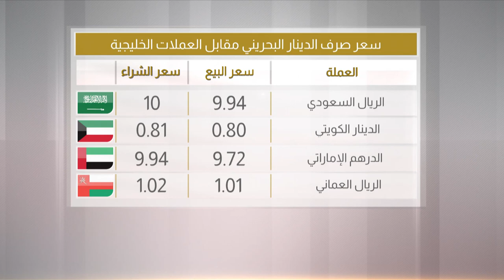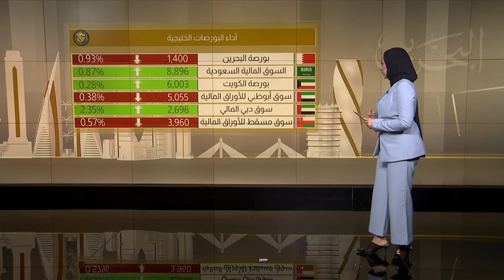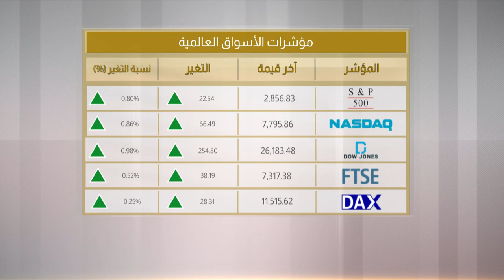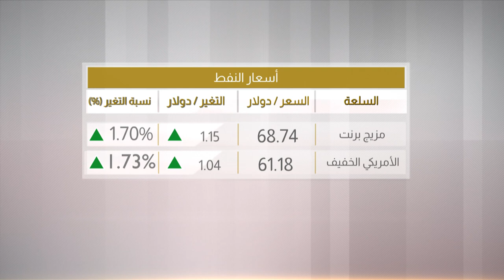البحرين مركز الأخبار : النشرة الإقتصادية 01-04-2019